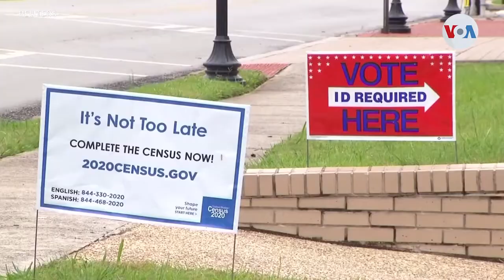Muchos estadounidenses sufren trastorno de estrés electoral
Las elecciones generan una indiscutible tensión entre los ciudadanos estadounidenses y también entre quienes no lo son, pero dependen de uno de los procesos electorales más divisorios en la historia del país, señalan expertos. Laura Sepúlveda, corresponsal de la Voz de América, habló con una psiquiatra que analiza lo que se conoce como trastorno de estrés electoral.

¡Visítenos!